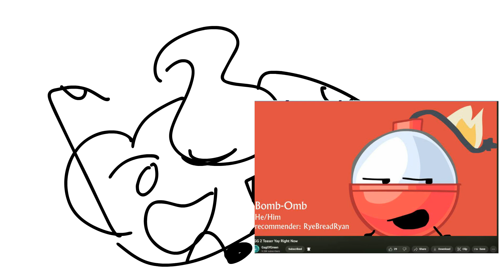10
vote "bomb omb"

iT SHOULD BE BOB-OMb